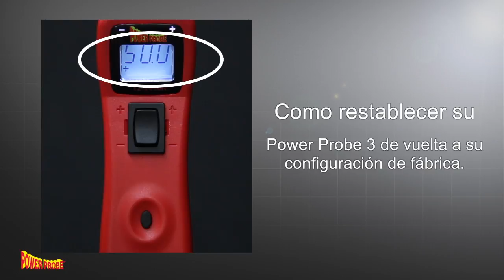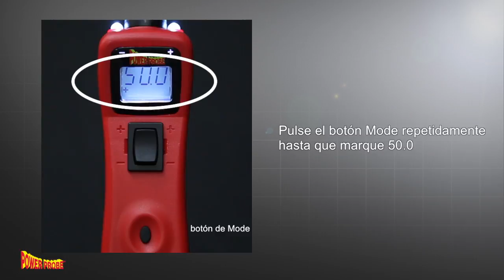Power Probe 3 restablecer a la original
restablecer a la original Power Probe 3